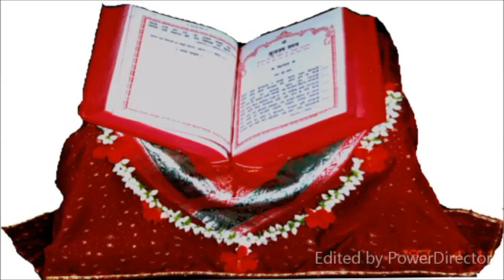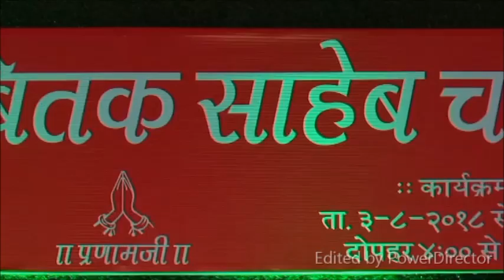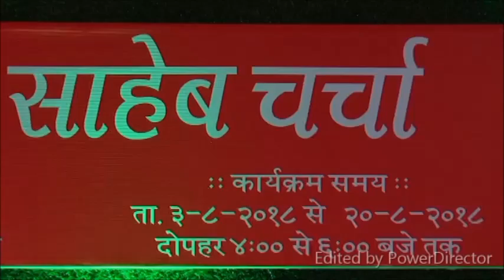Bitak Charcha (बीतक चर्चा) भाग_५ ll RAJKOT ll_ज्योतस्ना बहन जी _०७/०८/२०१८